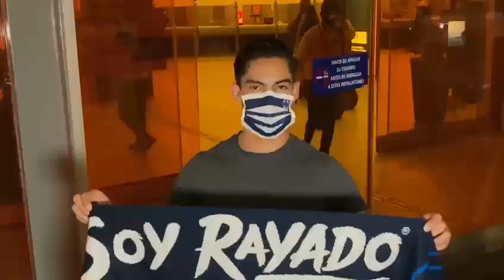Erick Aguirre, refuerzo de Rayados, está listo para dar todo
El refuerzo de Rayados llegó a Monterrey para enfundarse en los colores albiazules, esperando recuperarse de su lesión.